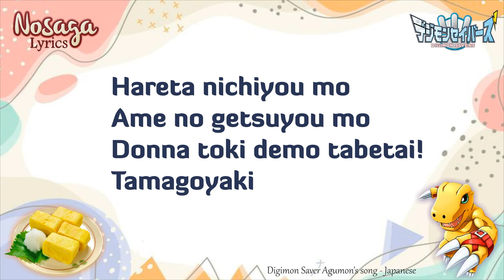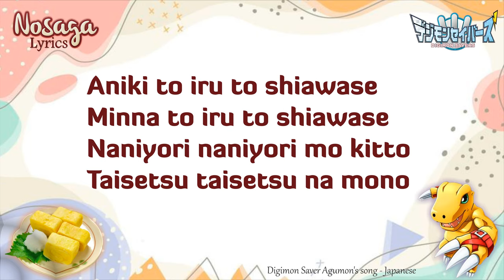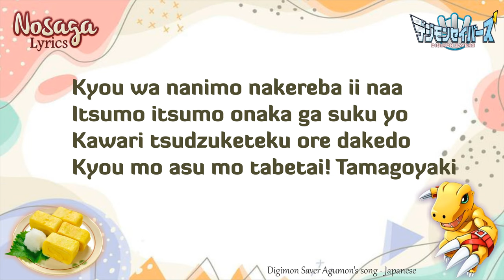Aa Tamagoyaki - Matsuno Taiki (Agumon) - Digimon Savers Agumon's Song (Romaji)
Aa Tamagoyaki - Matsuno Taiki (Agumon)
Japanese Romaji Lyrics
OST Digimon Savers -  Agumon's Song